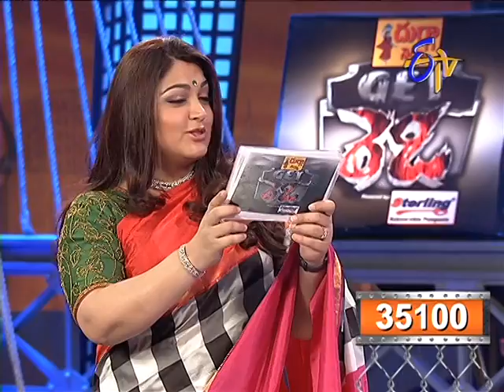Get Ready - గెట్ రెడీ - 21st March 2014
Getready -  21st March 2014

A game show wherein four celebrity participants compete with each other to win the coveted title.